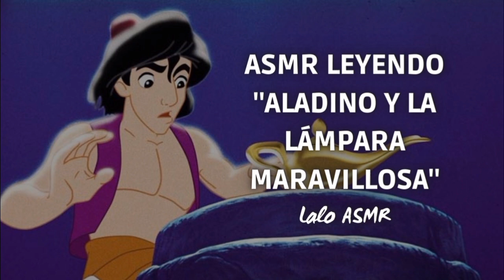ASMR leyendo "Aladino y la lámpara maravillosa" con voz baja 👳🪔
Hola corazón! ❤️

Hoy te leeré un cuento que se llama "Aladino y la lámpara maravillosa".  🧞
Un cuento que espero te relaje.

Dulce descanso! 😘

Lalo

Recordatorio: las situaciones y personajes de los roleplays son totalmente ficticios, y estos videos deben ser tratados como mero entretenimiento.